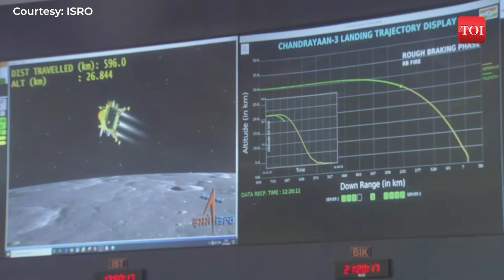Chandrayaan-3 landing update: Vikram lander on final approach, begins slowing down over Moon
As Chandrayaan-3's momentous landing nears, the Vikram lander commences its final approach, initiating the crucial deceleration process over the lunar surface. This pivotal phase marks a significant step in India's lunar exploration journey. With the Vikram lander's descent in progress, scientists and space enthusiasts alike are holding their breath in anticipation of this historic achievement.